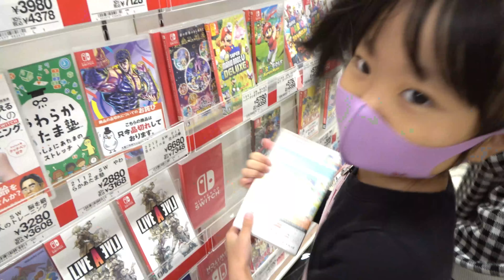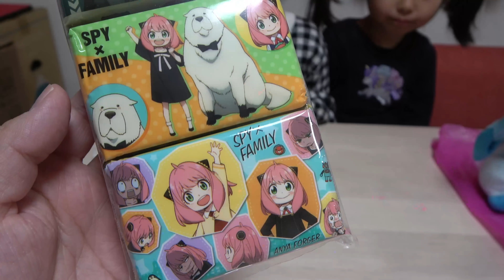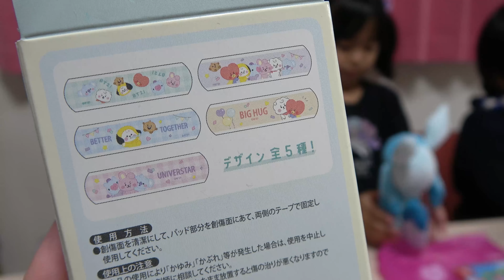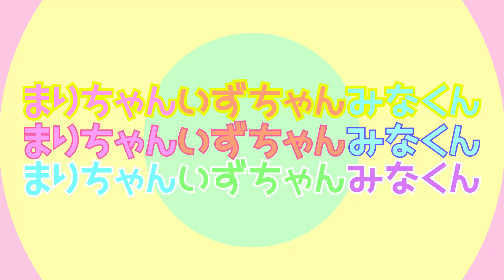お年玉でおかいもの！ 3人は何を買う？ 教育【まりちゃんいずちゃんチャンネル】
【効果音、BGM】
ポットサウンド